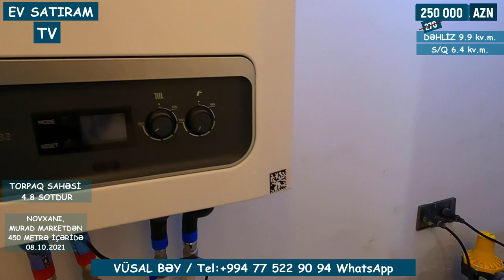QİYMƏT ENDİRİLDİ! 225 000 (270 000) MANATA HOVUZLU EV SATILIR/Недвижимость в Баку / EV SATIRAM TV